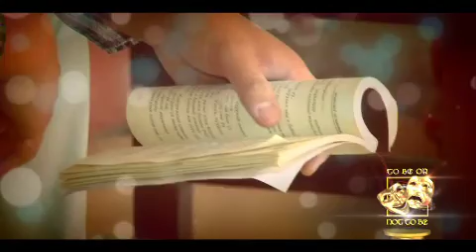TO BE OR NOT TO BE 2